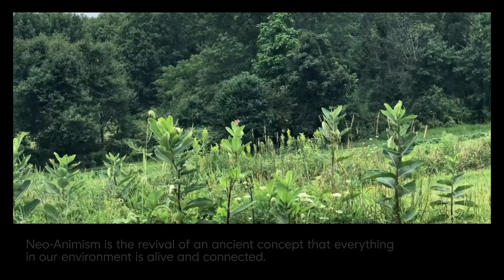Splice Explores: Neo Animism w/ HANAÉ 華え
Splice Explores: Neo-Animism is a portal to old resonances, stories we already know. If we just stop and listen, the world is playful and inescapably alive. From the way we cook and survive to the ocean of sound waves that rumble across boundaries, we find ourselves inextricably tethered together. Hanaé’s (HANAÉ 華え) Neo-Animism Sample Pack is an exploration of the living world through its living sounds.